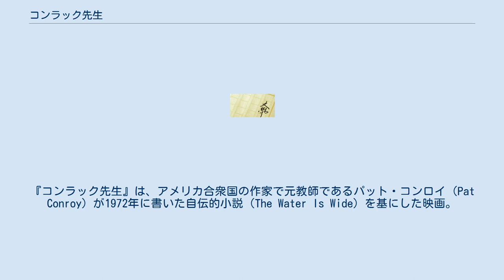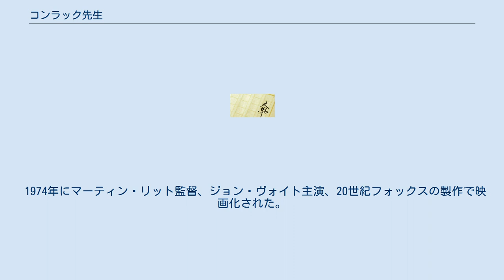コンラック先生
『コンラック先生』は、アメリカ合衆国の作家で元教師であるパット・コンロイ（Pat Conroy）が1972年に書いた自伝的小説（The Water Is Wide）を基にした映画。
作品は、コンロイが教師をしていたころの体験に基づいている。
タイトルは生徒たちが「コンロイ」をうまく発音できずに「コンラック」と呼んだ事から。
 　 1969年の春。
サウスカロライナ州のビューフォートから黒人だけが住む離れ島ヤマクロー島の学校に白人教師のパット・コンロイがボートに乗って赴任してくる。
雑貨屋の主人を除いて全部黒人の村で、校長のスコット夫人は「パトロイ」と間違い、黒人なのに黒人を見くだし、生徒を人間扱いせず鞭を使い、生徒も無気力だ。
 コンロイは子供達が誰一人として字の読み書きも出来ないばかりか、大統領の名前も、自分の国の名前さえも知らない事に愕然とし、彼らに体当たりで教育する事を決意する。
不登校のメリーもいて、初めは打ち解けなかった生徒たちも、詩や音楽を通して次第にコンロイに信頼を寄せるようになる。
だが、彼の型破りな教育方法は保守的な大人からは認められず、コンロイは悪戦苦闘の日々を送ることとなる。
妻を亡くした男ビリーが自作の密造酒を持ってくるからその代償として読み書きを教わりたいという。
溺死体を発見し、誰も泳げないというので泳ぎを教える。
校長は映画にも反対し、「白人のために黒人がいる」ように教えろという。
リムスキー＝コルサコフの「熊蜂の飛行」やブラームスの「子守唄」、ベートーヴェンの｢運命｣を聴かせたりして、情緒も育てる。
教育監督官の命令を無視して、生徒たちをハロウィーンに参加させるためビューフォートへの一泊旅行をしたことで解雇通知が届く。
黒人たちは学校ストライキを始めようとするが、説得する。
校長はよそへ行かないのならなぜ闘わないの？と驚きの言葉をいう。
裁判に持ち込むが、敗訴。
車でビューフォートを広報して回るが、受け入れられない。
別れの日、コンラックは「川は渡るためにある」と生徒に諭す。
ボートが川面を滑りだし、メリーがテープレコーダーで流した「運命」が響く。
 1974年にマーティン・リット監督、ジョン・ヴォイト主演、20世紀フォックスの製作で映画化された。
原題はConrack。